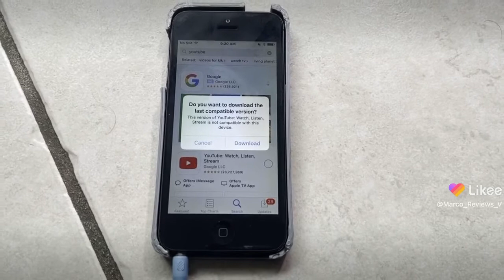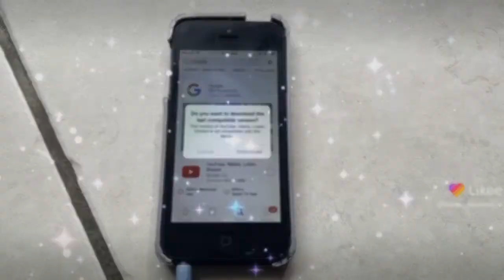Marco reviews asks Susan W for a Christmas gift & knowing she is the best boss ever thanks